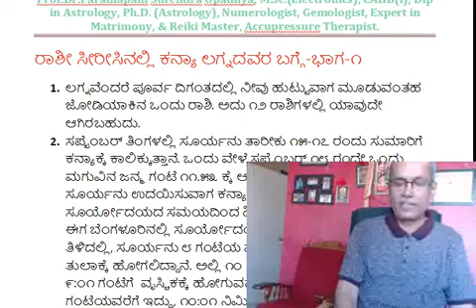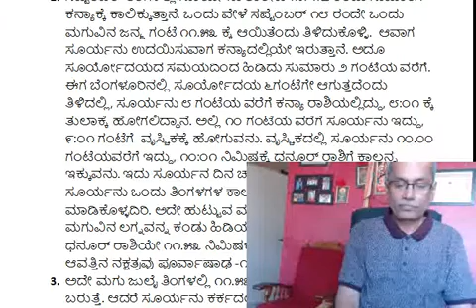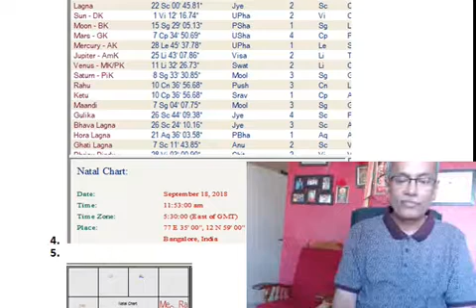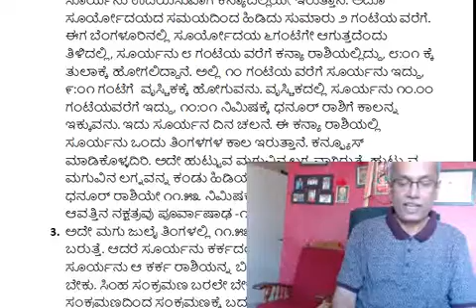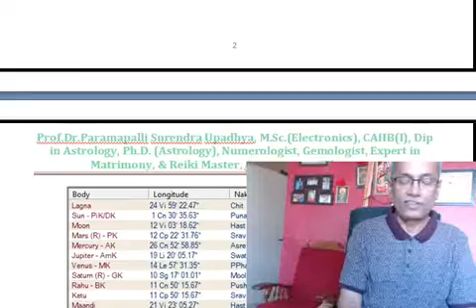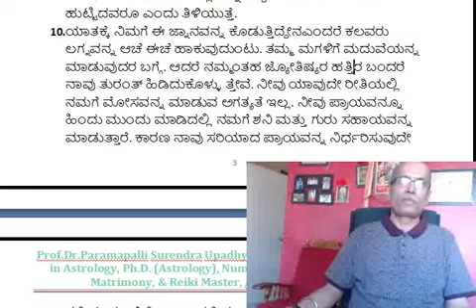ರಾಶಿಸೀರೀಸಿನಲ್ಲಿ ಕನ್ಯಾ ಲಗ್ನ ಭಾಗ ೧